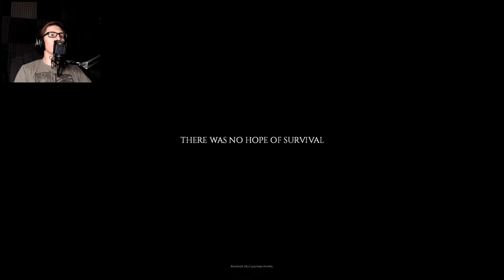CAR TROUBLES. UGH. - Project Zomboid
PT 7
Don't you hate it when your car is out of gas and also locked so you have to siphon gas from the car next door and smash the window on the drivers side to get in but you cut your hand up so badly you get infected and later eaten by zombies? Me too.